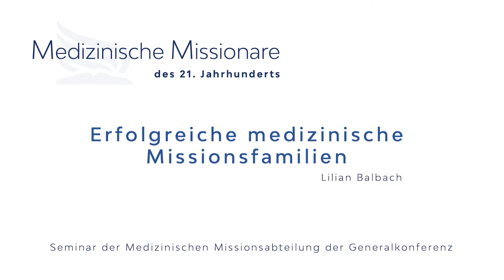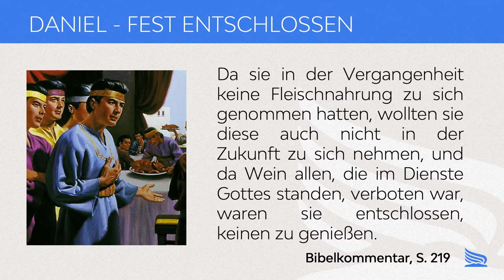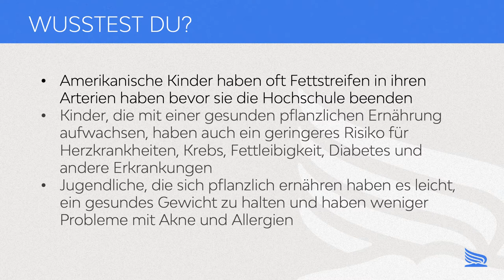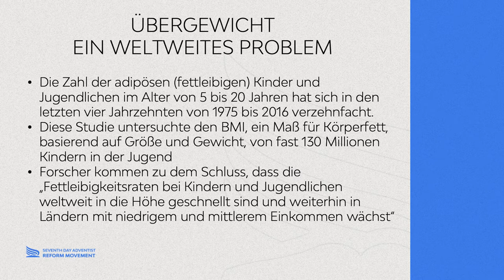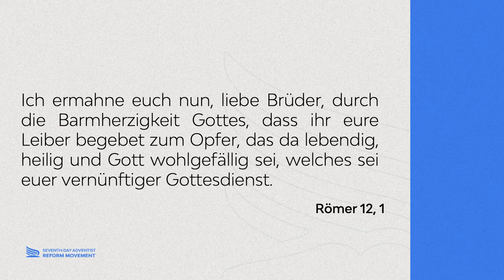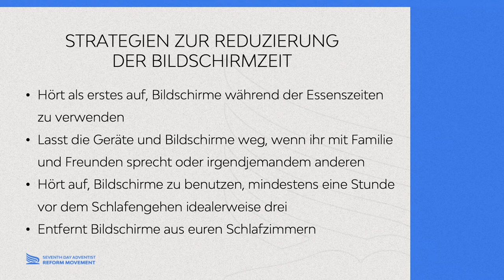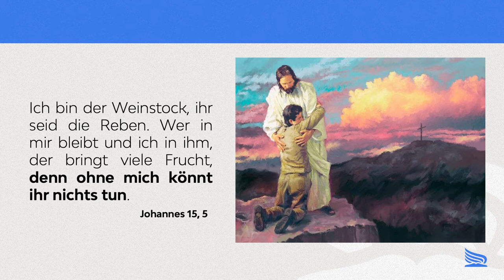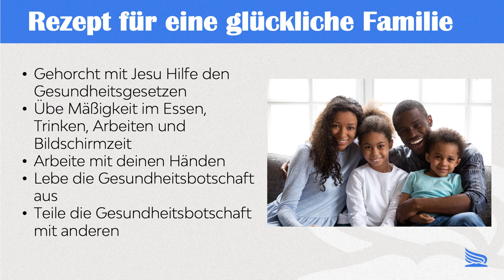Erfolgreiche medizinische Missionsfamilien ⏐ Liliane Balbach